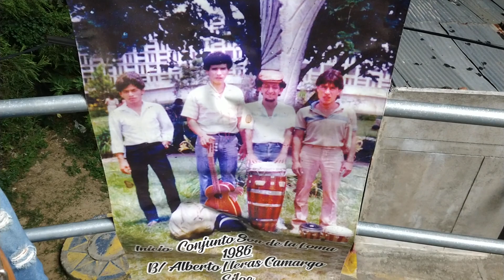7 de julio de 2022